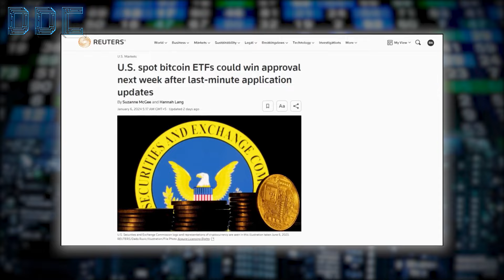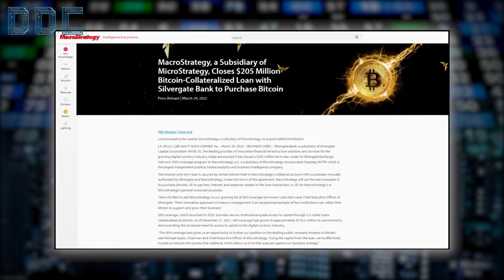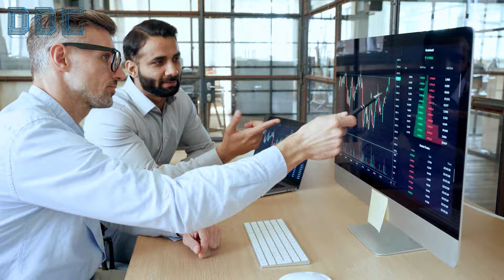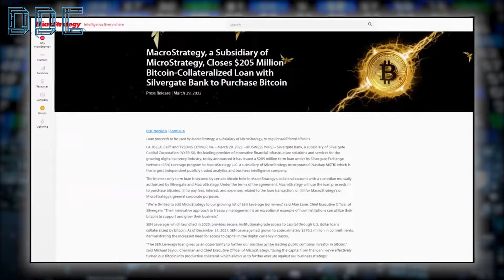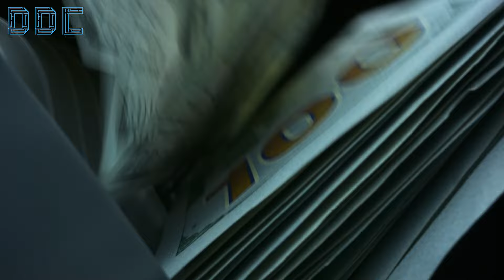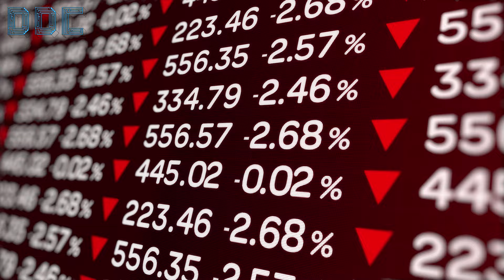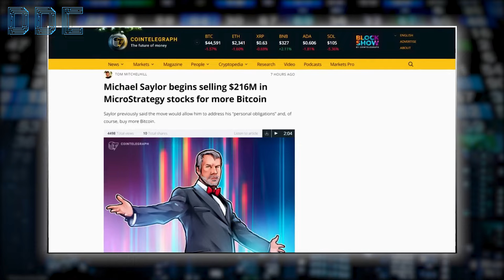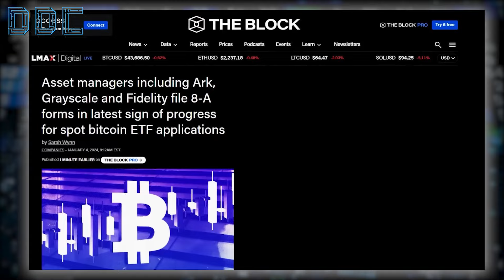"Blackrock Will Change The Game!" | Mark Yusko Bitcoin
The Bitcoin ETF: Bitcoin's Bullish Catalyst With Mark Yusko